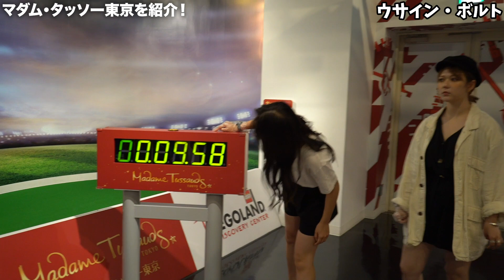AKB48の大先輩を前に村重が大失態をやらかすw大物芸能人も登場！？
「マダム・タッソー東京」は、ハリウッドスターやスポーツ選手など世界のセレブの等身大フィギュアを展示するアトラクション施設です。
250年以上前にイギリス・ロンドンで誕生し、今や世界24カ所に展開しています。ゲームやダンスなどが楽しめる、体験型のコンテンツが満載のお台場のおでかけスポットです。

●マダム・タッソー東京 オフィシャルウェブサイト

●マダム・タッソー東京 オフィシャルTwitter

●マダム・タッソー東京 オフィシャルInstagram